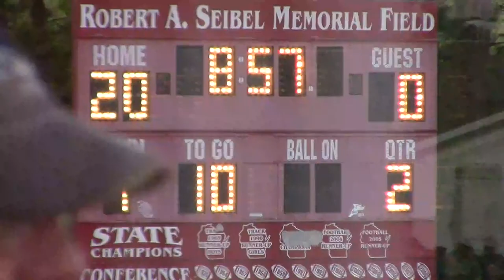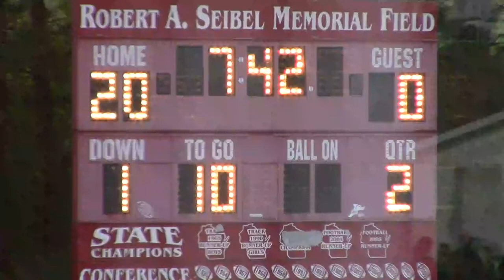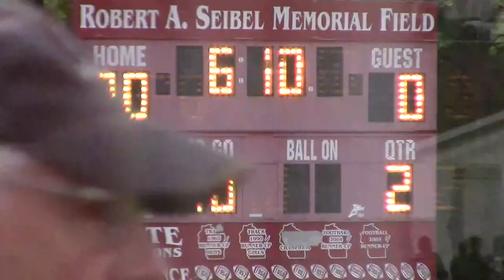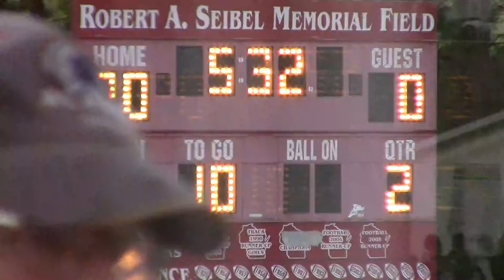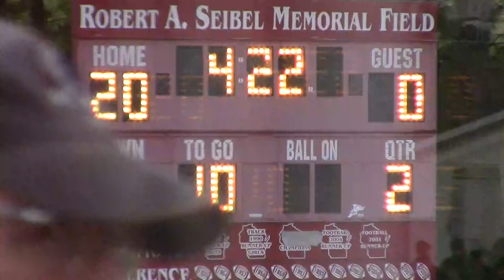Somerset Football vs. Bloomer